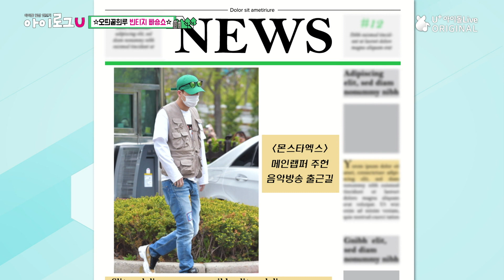[몬스타엑스의 아이로그U] 주헌 모음zip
재간둥이 주허니의 제주 갬성~~
(ft 2박3일 열일하는 주꿀박스♪)

연출 : 조동일, 이은지, 김지윤, 오현탁, 정다윈
작가 : 박현영, 윤희선, 박혜란
기획 : U+아이돌라이브, 프리먼스
제작 : 프리먼스